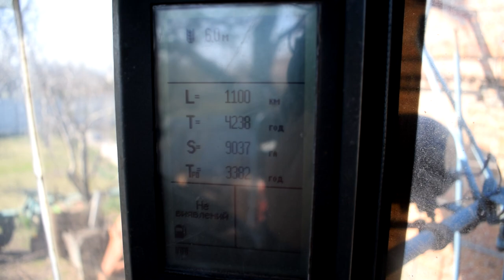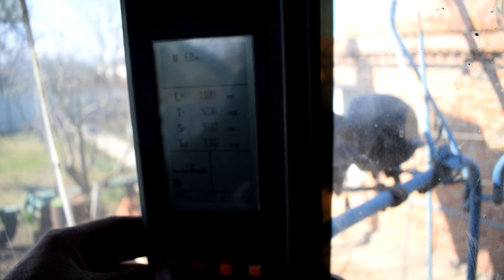Славутич КЗС-9-1 огляд до ремонту